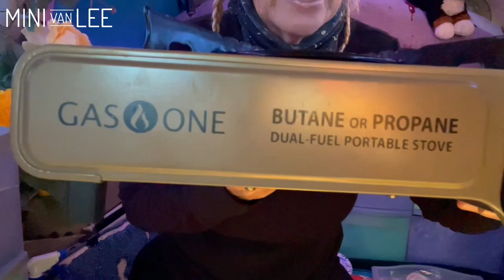How to Handle Social Media Shorts and Reels - Its not easy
Falling Down the Rabbit Hole. Watching Reels and Shorts mesmerize me sometimes.  Let’s discuss this phenomenon while I make us a black bean burger.  Shall we?

Amazon.com/author/minivanlee